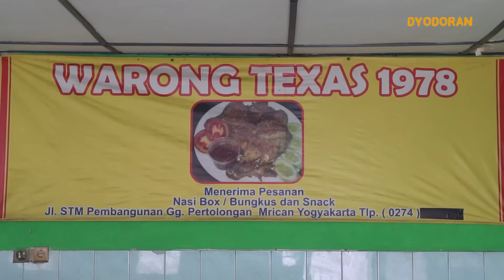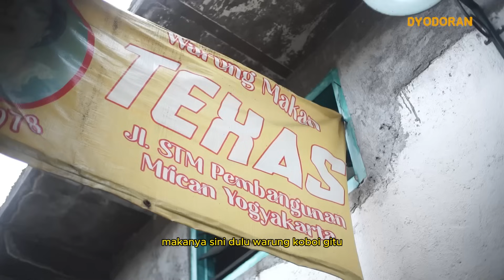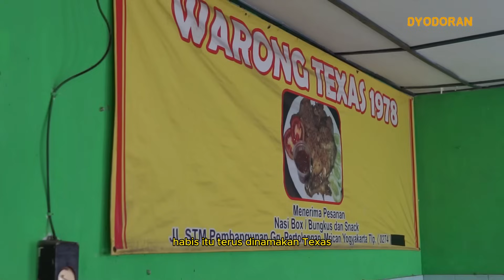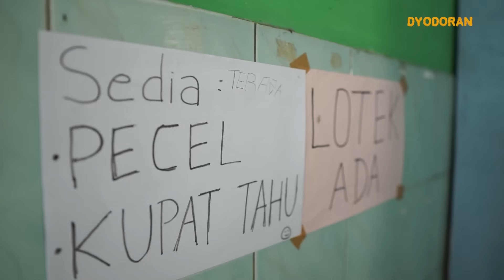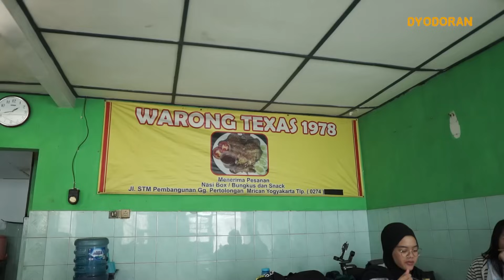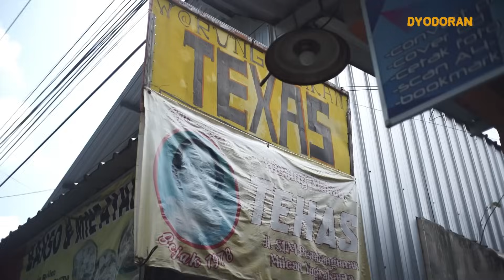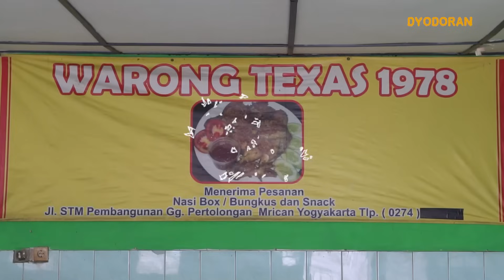SEHARI HABIS 2 KWINTAL AYAM PADAHAL JUAL DI GANG! WARTEG PERTAMA DI GEJAYAN, WARUNG TEXAS PUTRA 1978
Gmaps:
Jl. STM Pembangunan, Santren, Caturtunggal, Kec. Depok, Kabupaten Sleman, Daerah Istimewa Yogyakarta 55281
Warung Makan Texas 1978 (Djadul Bu Arjo)